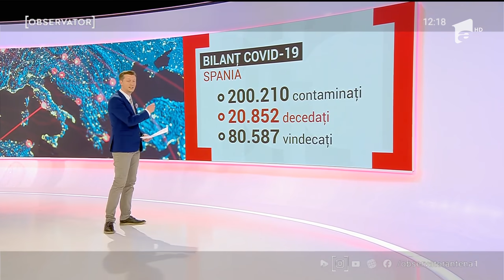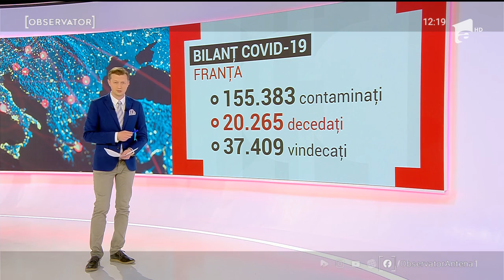Bilanțul Covid-19 în lume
Peste 170 de mii de oameni au murit din cauza noului coronavirus, la nivel mondial, iar numărul bolnavilor se apropie de două milioane şi jumătate.